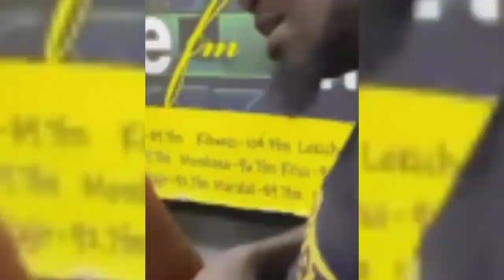SHOCKING🙄ANGRY NETIZENS ACCUSE MULAMWA FOR CHEATING RUTH K/DANCES WITH MAANDY ROMANTICALLY IN PUBLIC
SHOCKING🙄ANGRY NETIZENS ACCUSE MULAMWA FOR CHEATING RUTH K/DANCES WITH MAANDY ROMANTICALLY"HATA MTOTO HAJAMEA MENO"